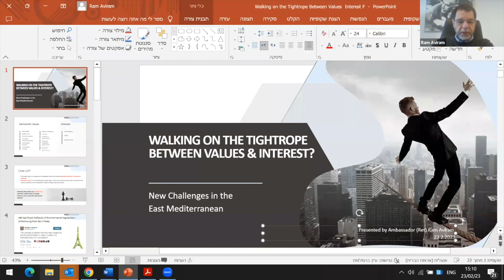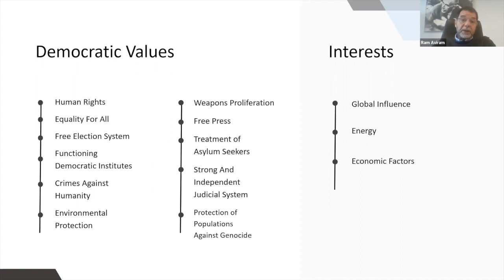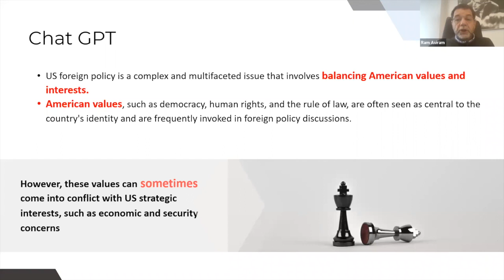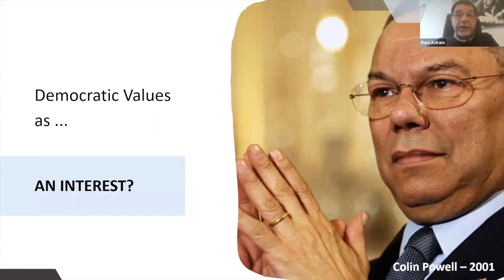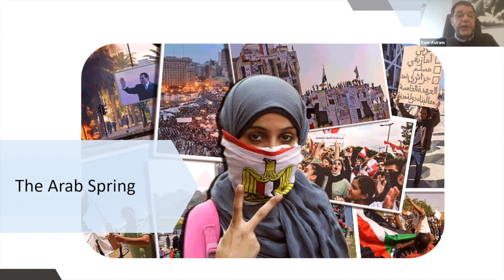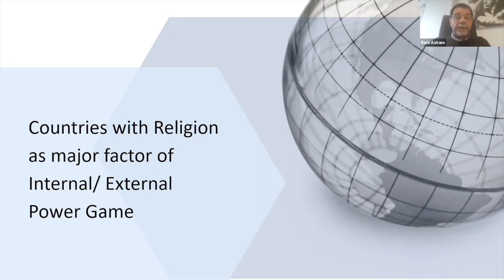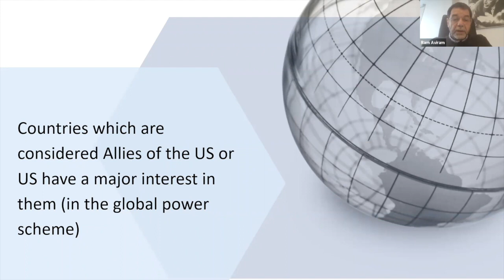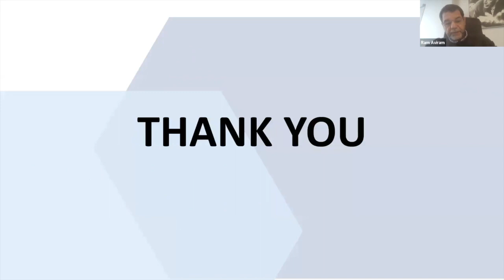George E. Danis Diplomacy and Security Seminar: Ambassador Ram Aviram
Walking on the Tightrope Between Values and Interest: New Challenges for the Stability of East Mediterranean
8:00 EST /15:00 EET